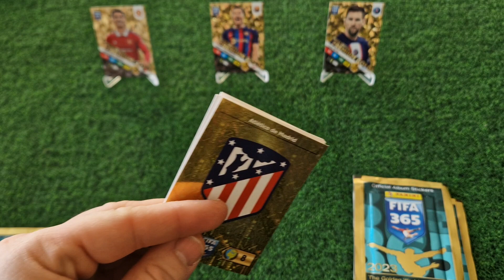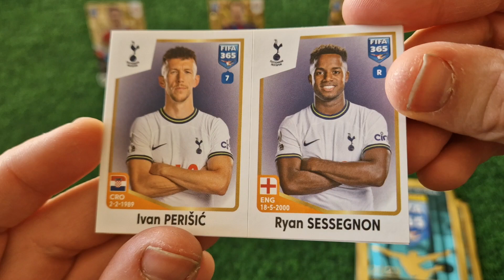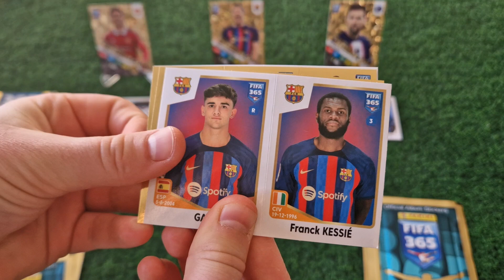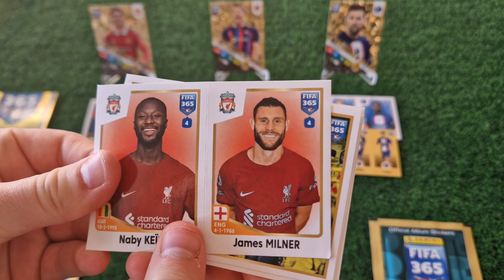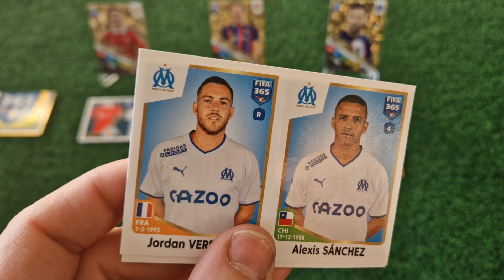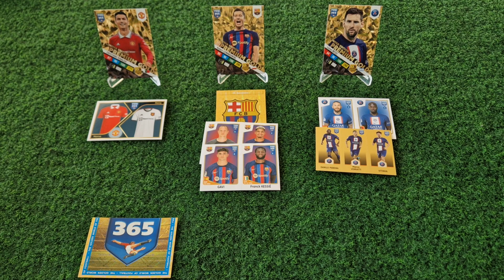Panini Fifa 365 2023!Pojedynek kart Premium Gold!Ronaldo-Lewandowski-Messi!!!